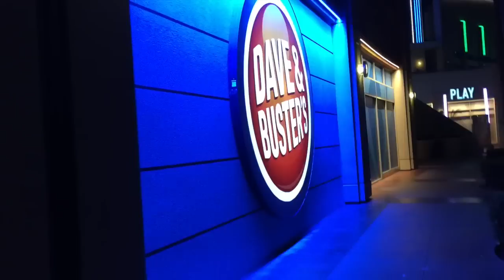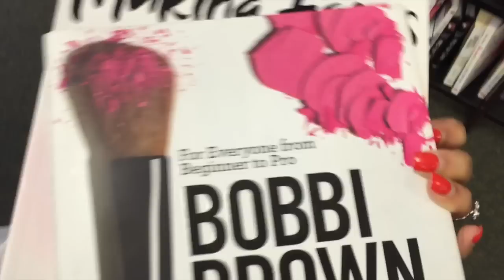New Hair Style, Jordans Hunt, & Dinner